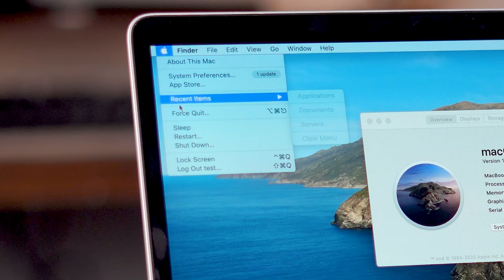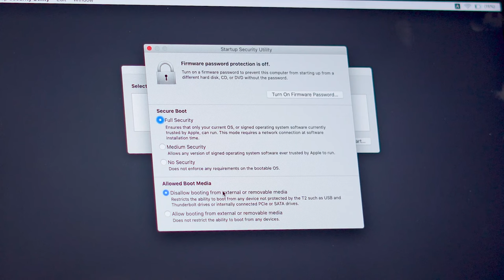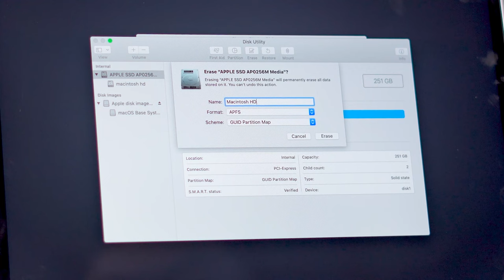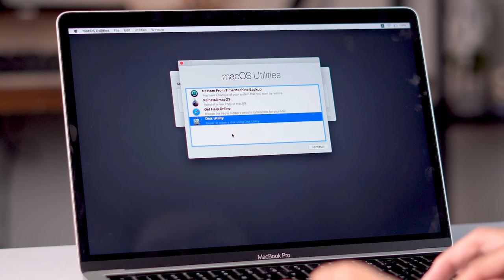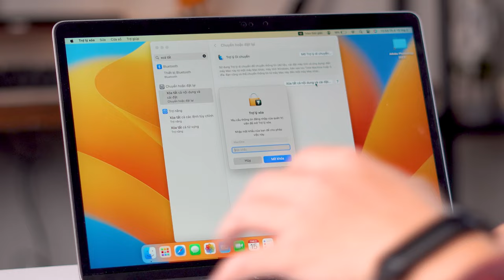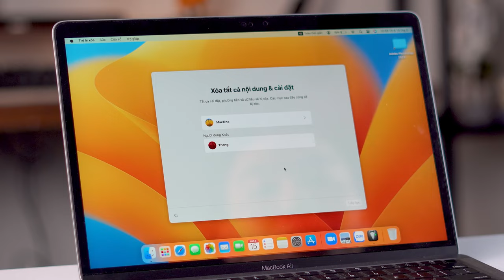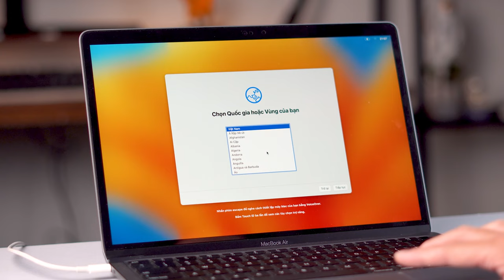Hướng dẫn cài lại (Factory Reset) MacBook cực kỳ đơn giản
Hướng dẫn chi tiết cài đặt lại (Factory Reset) MacBoook và các sản phẩm Mac khác cực kỳ đơn giản 😍

Khác với iPhone, MacBook hay các sản phẩm Mac sử dụng macOS  thì việc cài sạch lại hoàn toàn máy sẽ hơi khác biệt và cũng chưa phải ai cũng quen, Vẫy thì hãy cùng tham khảo cách làm ngay với hướng dẫn cụ thể từ MacOne nha

💻 MacBook Air M2 chính hãng giá tốt nhất tại MacOne:
💻 MacBook Air M1 chính hãng SA/A chỉ từ 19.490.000đ